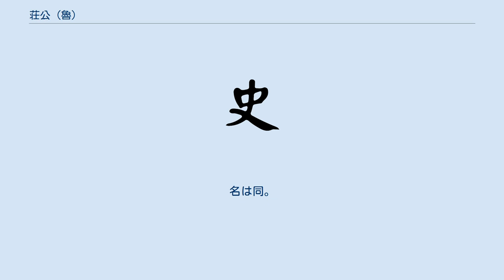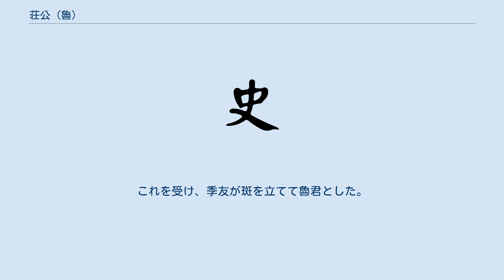荘公 (魯)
荘公（そうこう、紀元前706年9月24日 - 紀元前662年8月5日）は、春秋時代の魯の君主。
名は同。
桓公の子で、桓公の後を受けて魯国の君主となった。
在位32年（紀元前693年 - 紀元前662年）。
 桓公6年（紀元前706年）9月24日誕生。
この日は父桓公と同じ誕生日であったことから、同と名づけられる。
 紀元前694年、桓公が斉で横死したのを受け、魯公の座に就き、12月に桓公を弔う。
 荘公8年（紀元前686年）、斉の公子糾と管仲が魯に亡命してきた。
翌年、斉の桓公が兵を発して魯軍を撃破すると、魯は糾を殺害した。
斉は魯に管仲の身柄をよこすよう要求した。
魯の施伯は斉が管仲を重く用いようとしていると見抜き、魯の不利になるので管仲を殺すよう荘公に勧めたが、荘公は聞き入れず、管仲を斉にかえした。
 荘公13年（紀元前681年）、荘公は斉の桓公と柯で会合した。
このとき曹沬が桓公を脅し、斉が奪った魯の土地を返還するよう要求した。
桓公が返還を約束すると、曹沬は桓公を釈放した。
桓公は約束を破棄したいと考えたが、管仲の諫めを受けて、魯の土地を返還した。
 荘公の夫人の哀姜は斉の人で、子がなかった。
荘公は死に臨んで庶子の斑（あるいは般と作る）を後嗣に立てようとしたが、荘公の弟の叔牙が上の弟の慶父を立てるよう主張した。
末弟の季友は斑の立嗣を支持して、荘公の名により叔牙に毒酒を飲ませて自殺させた。
 荘公32年（紀元前662年）8月5日、荘公は病没する。
享年45。
これを受け、季友が斑を立てて魯君とした。
10月、慶父が斑を殺し、荘公の庶子の啓を魯君とした。
 父親： 母親： 兄弟： 妃： 子女